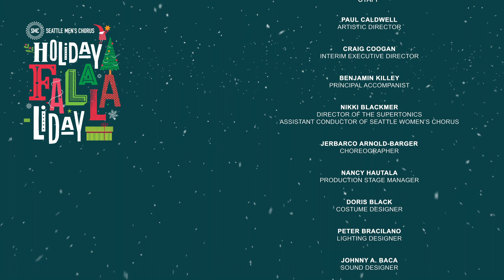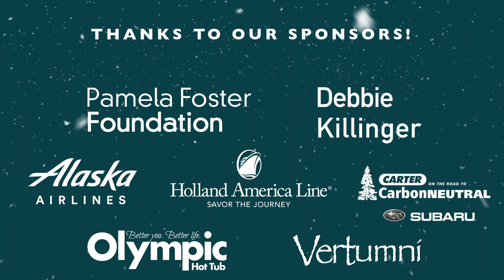From a Distance | Seattle Men's Chorus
From a Distance music and lyrics by Julie Gold and Jay Landers arranged by Chad Weirick, soloist: Jeff Hu. Performed by Seattle Men's Chorus on its "Holiday Fa-La-La-Liday" concert. Paul Caldwell, Artistic Director.

Recorded live December 23, 2022 at Benaroya Hall. To learn more and support Seattle Men's Chorus

Tresóna Identification Number 141.